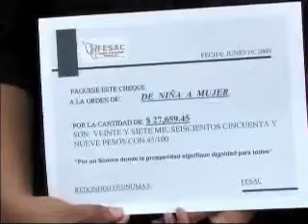De niña a mujer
Mas de 27 mil pesos recibió la mañana de hoy la Asociación de niña a mujer correspondientes al redondeo de los centros comerciales Economax correspondiente al mes de mayo, la presidenta de esta institución Nalleli Yepiz león da mas detalles al respecto.